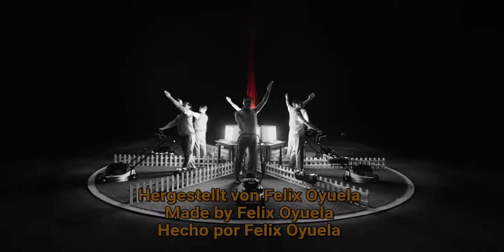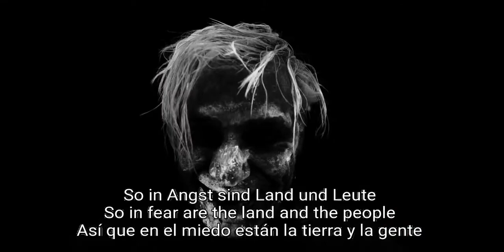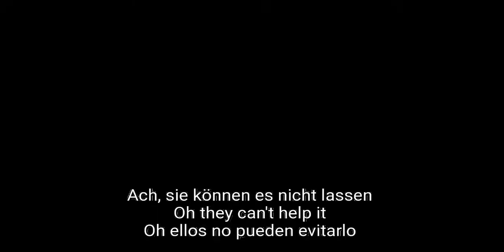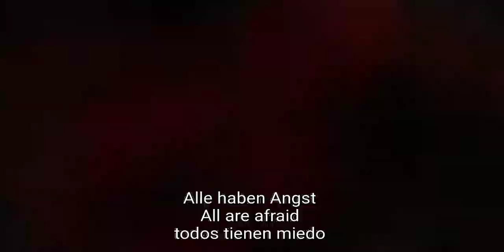Rammstein - Angst subtitles English Spanish and German